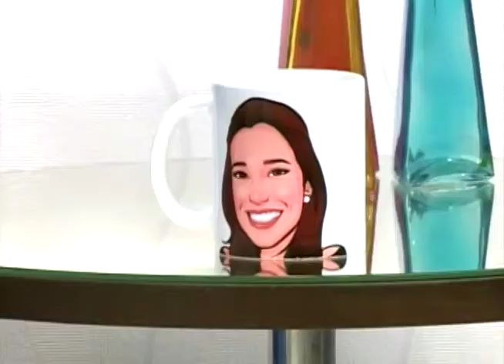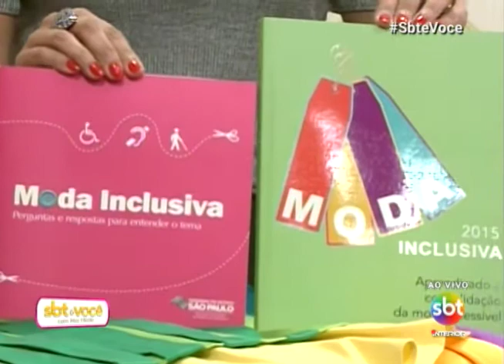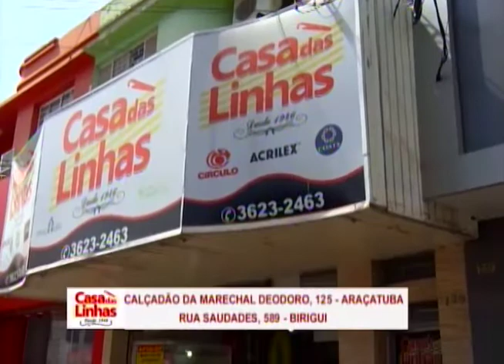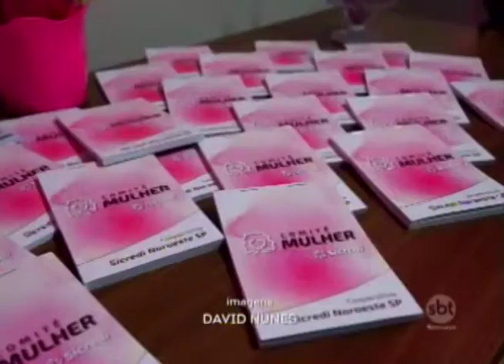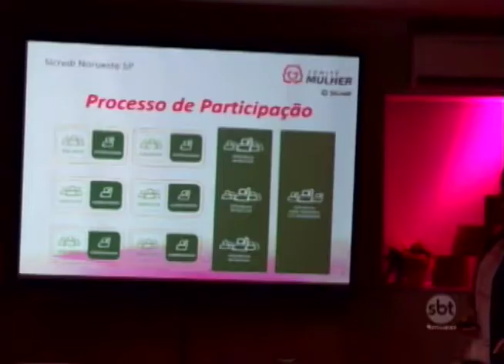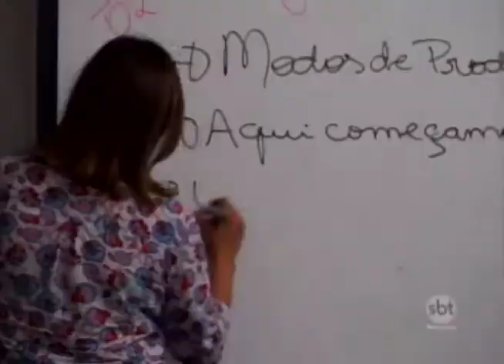SBT e Você 08/03/18 na íntegra